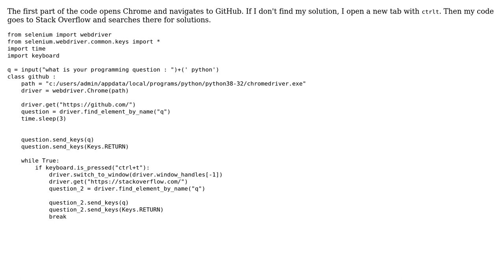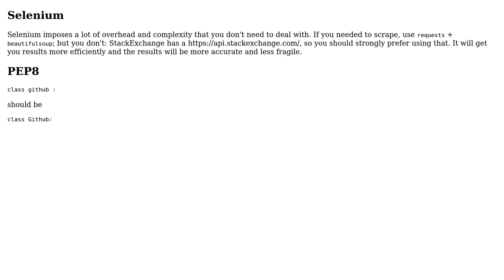Finding solutions on GitHub and Stack Overflow (2 Solutions!!)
Finding solutions on GitHub and Stack Overflow

With thanks & praise to God, and with thanks to the many people who have made this project possible! | Content (except music & images) licensed under CC BY-SA | Music | Images & others | With thanks to user Vishesh Mangla user Reinderien user bliboy user 200_success and the Stack Exchange Network Trademarks are property of their respective owners. You are responsible for your own actions.